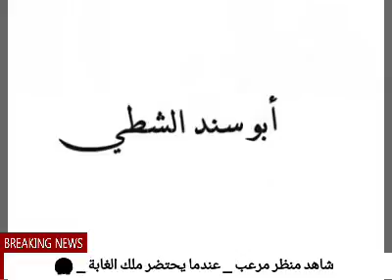المنيعة _67_ عندما يحتضر ملك الغابة __😱